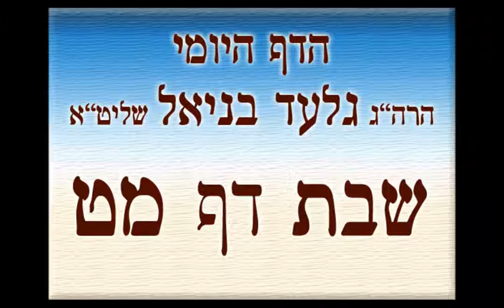דף היומי מסכת שבת דף מט הרב גלעד בניאל צפו ותהנו מנסיון!